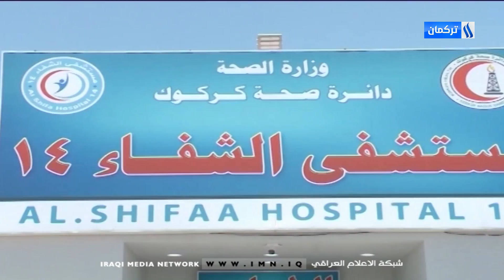4/8/2021Gününün Ahmet Terzioğlu ile Ana Haber Bülteni